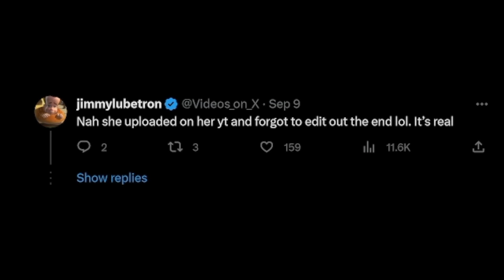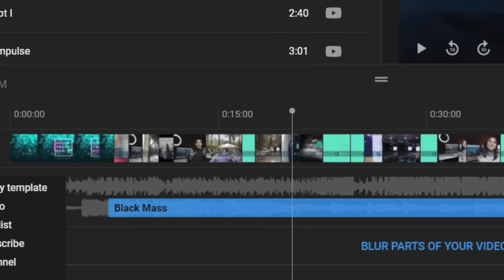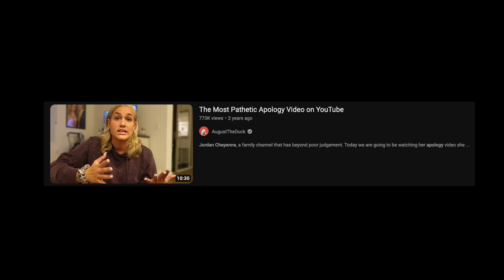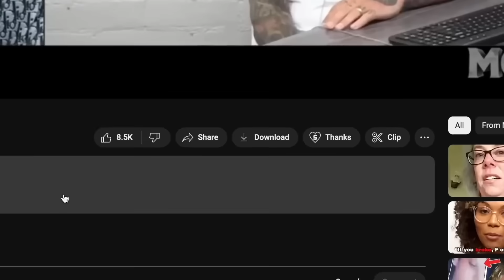The WORST Mom On The Internet...